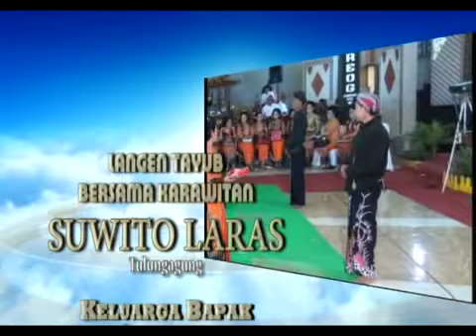SUWITO LARAS Ibu Pertiwi @yapa multimedia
Live TAMBAK KEMANGI RESORT
Ponorogo Jawa Timur
Indonesia